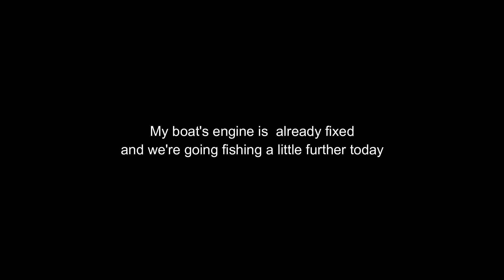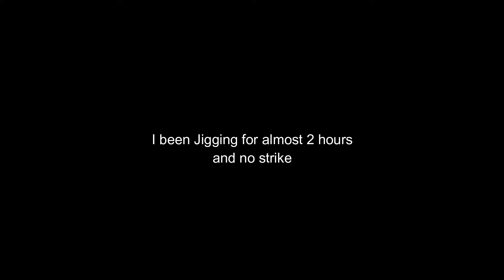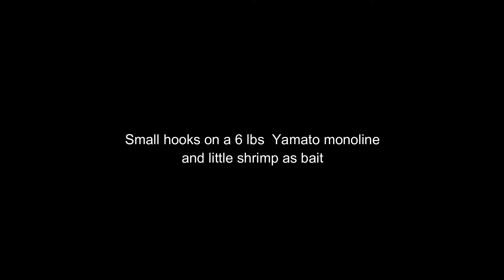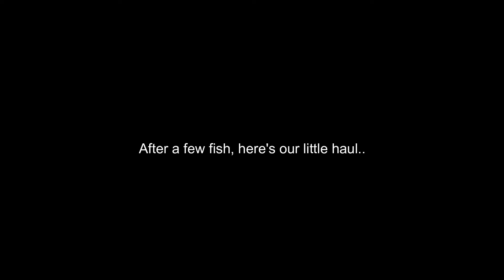Catch and Cook ( Motorized Banca first maiden voyage after engine repairs)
My boat's engine is already, we can now fish further.
Methods: Jigging and Bait fishing using small shrimp on small hooks
and 6 lbs yamato monoline.